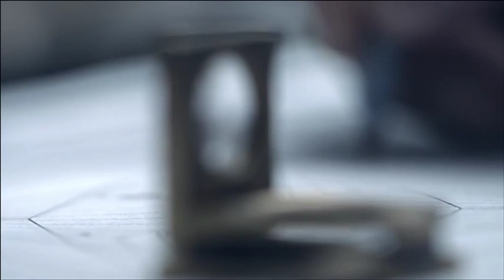2014 Argyle Pink Diamonds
Cinematographer
Directed by Emma Scott.
Shot in The Kimberley region of Western Australia.